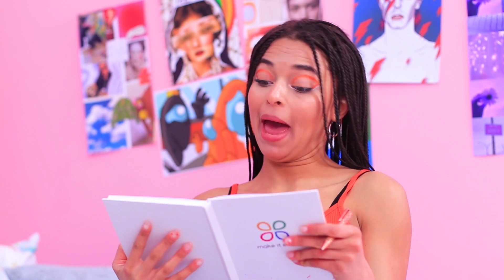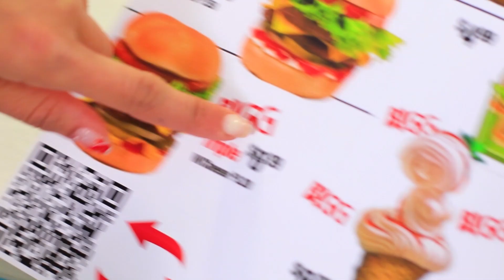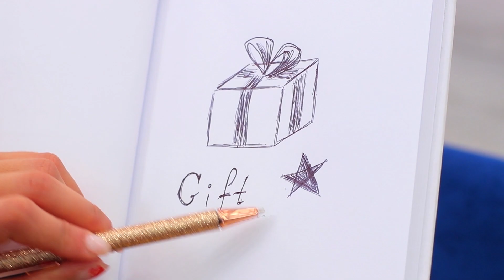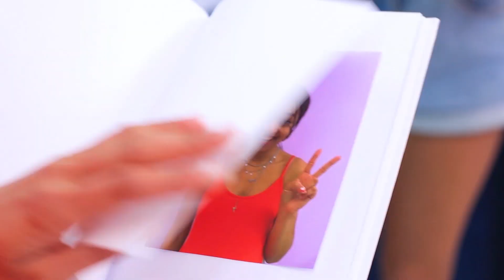Magiczny Pamiętnik Spełnia Życzenia / 15 Niezręcznych Sytuacji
Wyobraź sobie, że masz magiczny pamiętnik, który może spełnić wszystkie Twoje pragnienia. Jak wyglądałoby twoje życie na studiach? Zobacz zabawne pomysły w naszym nowym filmiku.